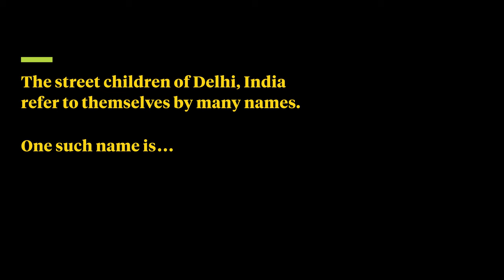Faculty Reads: A Garland of Bones by Jonah Steinberg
University of Vermont Associate Professor Jonah Steinberg reads an excerpt from his recently released book, "A Garland of Bones: Child Runaways in India."